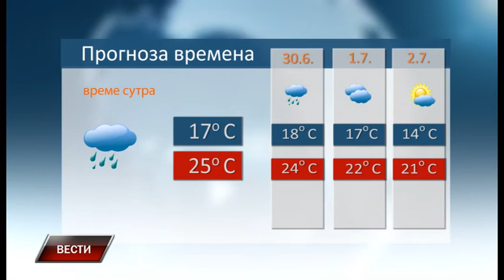Vesti 28 6 2018